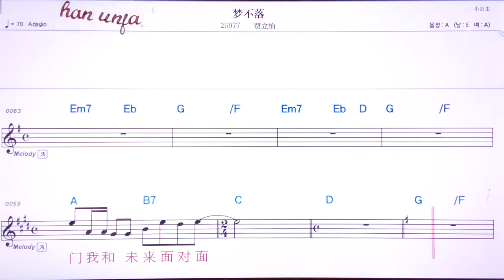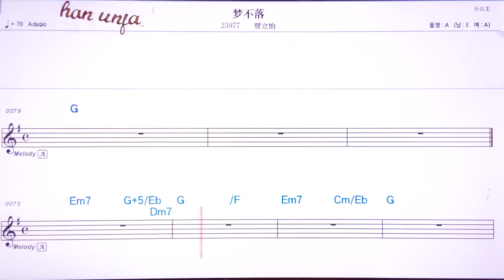💖멍부루어/쟈리이 👍MR,가라오케 악보 코드 가사 ,Karaoke반주